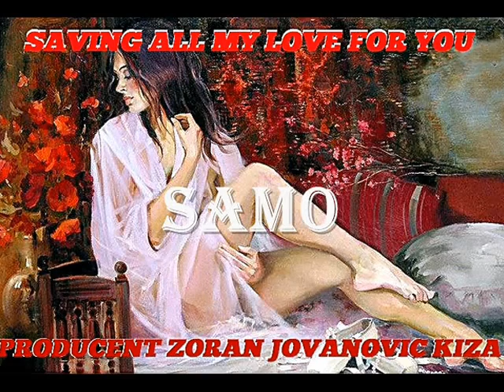Nights in White Satin